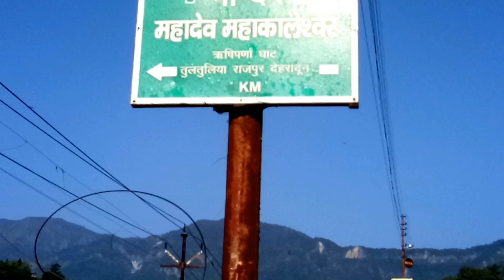श्री महाकालेश्वर मंदिर। Historical Hidden Location In Dehradun ! Rajpur Rispana River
श्री महाकालेश्वर मंदिर।  Shree Mahadev Mahakaleswar Tample
Historical Hidden Location In Dehradun ! Rajpur Rispana River

Your Queries.

Rispana River
Rispana Valley
Rispana Dam
Rispana bairaaj dehradun history
Rispana Rajpur Dehradun
Hidden Location of Dehradun Uttarakhand
Historical Area in Rajpur Dehradun
Shree Mahakaleswar Mandir
Rishi Aprna Ashram Ghat
Canal Road Rajpur Road
Old Rajpur Kelaghat temple
Katbangla